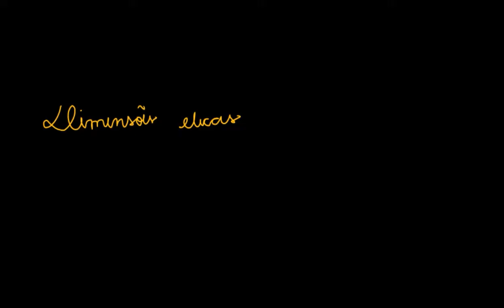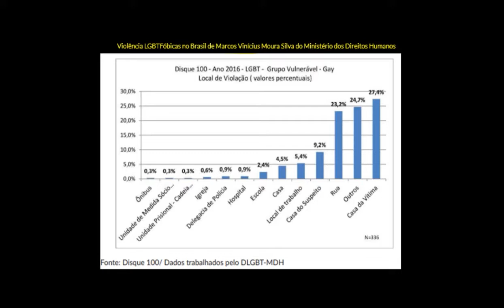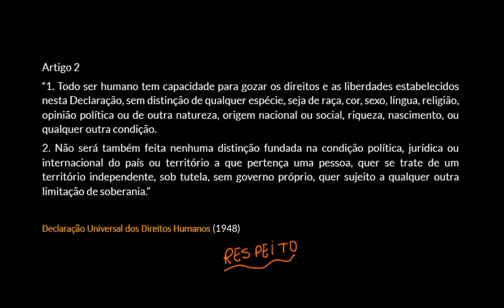Dimensão ética da sexualidade humana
Nesta videoaula abordamos os aspectos éticos da sexualidade humana, ou seja, o respeito a si mesmo e ao outro e à manifestação da sexualidade.